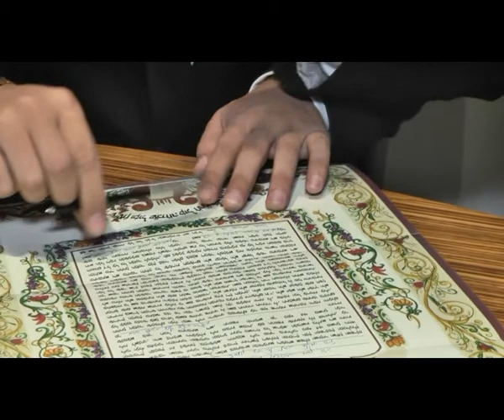מתחתנים בטרה צילום ליאור צלמים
מבצע חבילת צילום שאין לאחרים...
מתחתנים? חוגגים ברית? בר/בת מצווה ? או כל ארוע אחר? שימו לב!!! יש לנו עבורכם חבילות צילום לכל ארוע !! באיכות וברמה גבוהה מאוד עם שירות אדיב ויחס אישי לכל לקוח